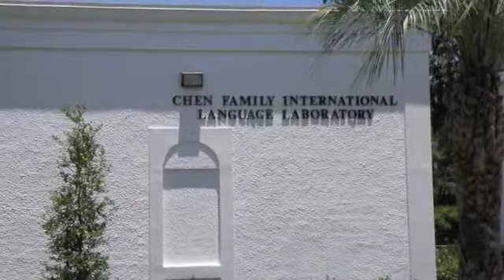Montverde Academy - A Historical Perspective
History of Montverde Academy. This video spans from the beginning of the school's history in 1912 to today.